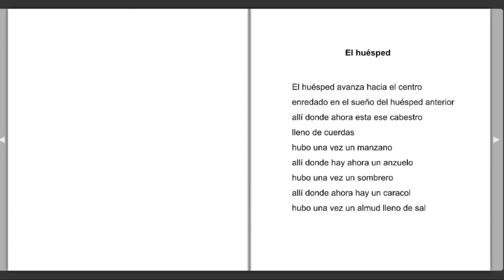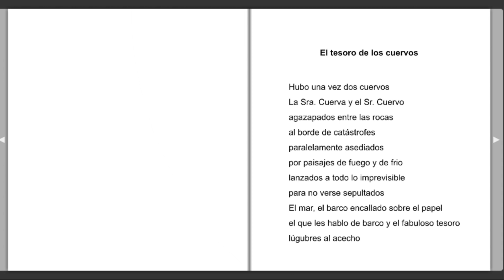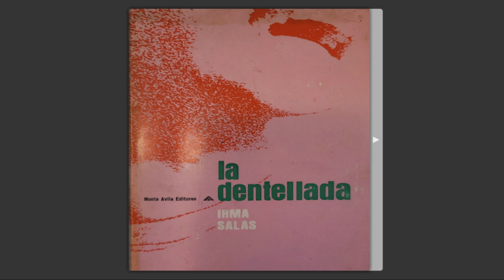"La dentellada" Irma Salas (Venezuela)